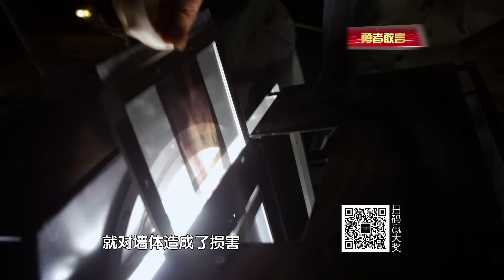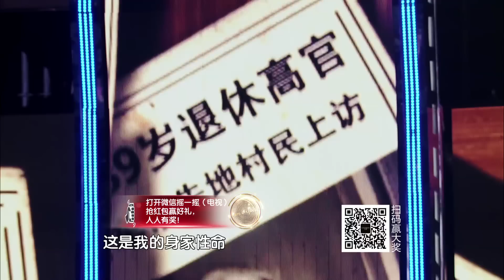《我是演说家2》 EP04 鲁豫乐嘉华少上演三角恋 张卫健跪搓衣板忏悔 【1080P】20150913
【我是演说家 本集看点】
【超级演说家 栏目介绍】
《我是演说家》摒弃了繁复的表现形式，通过演讲的形式展现出中文的博大精深、汉语的精美绝伦、将“语言的力量”一一呈现在观众的面前，弘扬了中华文化，展现出中国力量，描绘出每一个普通中国人的动人梦想。
节目于2015年8月28日起每周五晚21：08播出。